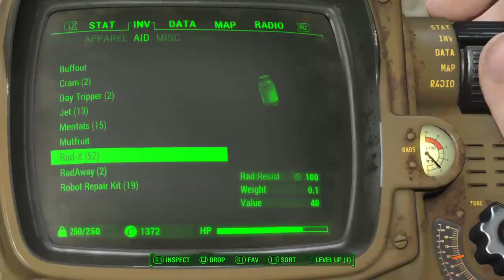Fallout 4 (Part 5)